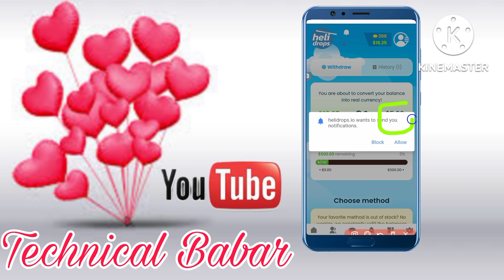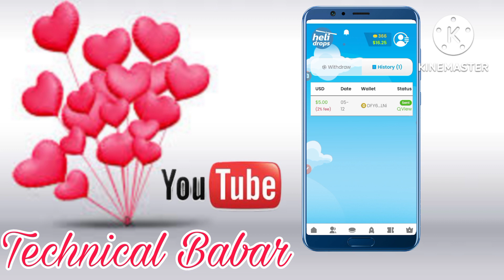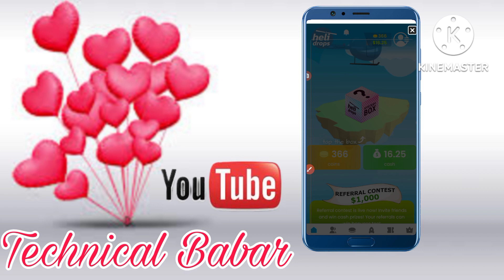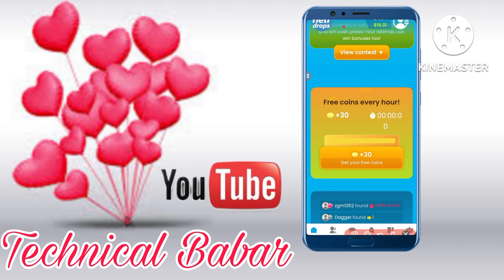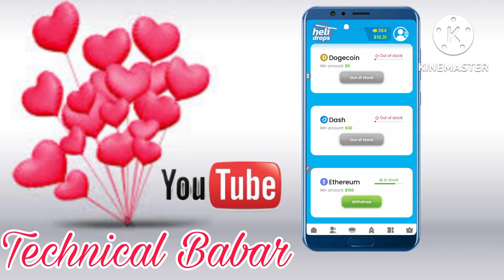Helidrops.io New update / Helidrops.io Withdraw trick / Helidrops.io 20$ withdraw proof / today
Love Pakistan Make Money Online 2023
:- contact social media account✓
My name is Umar Farooq

   earnwithfree
How to URL shortcut Earning
How to Earn Facebook
How to Earn YouTube
How to new update
How to make YouTube videos
How to click Earn
captcha tricks
2captcha earn money
captcha
Copyright Disclaimer Under Section 107 of the Copyright Act 1976, allowance is made for "fair use" for purposes such as criticism, comment, news reporting, teaching, scholarship, and research.Fair use is a use permitted by copyright statute that might otherwise be infringing.